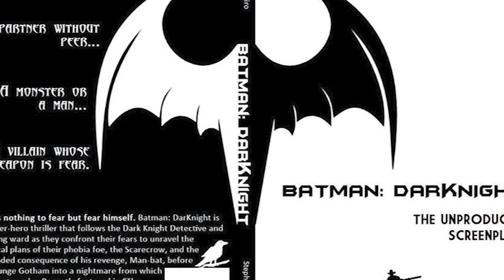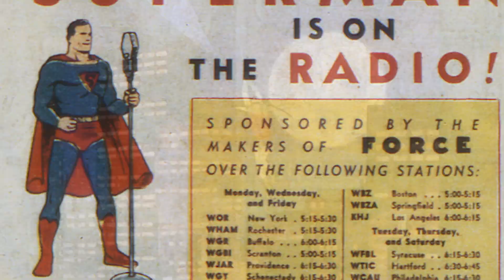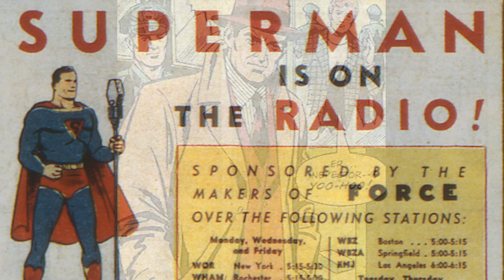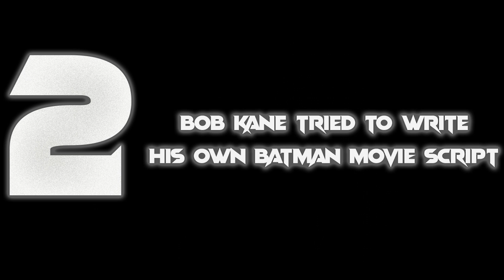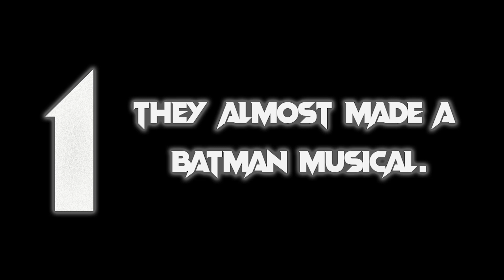Top 5 Things You Didn't Know About Batman - The Bencave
The Man Who Knows Too Much About Batman, Ben Wan, breaks down 5 facts you didn't know about Batman.